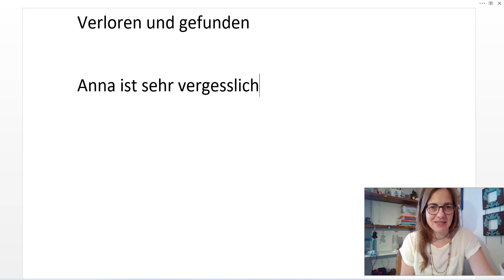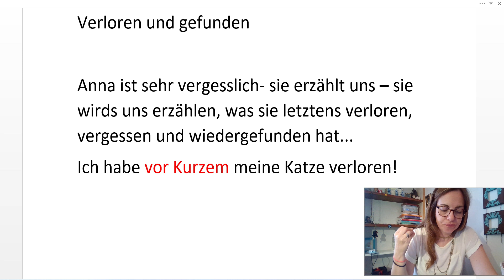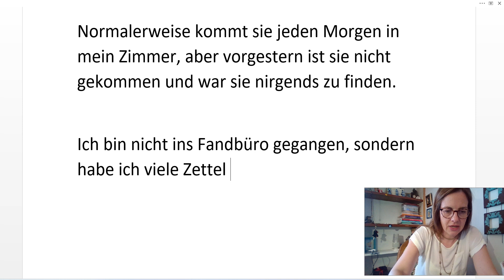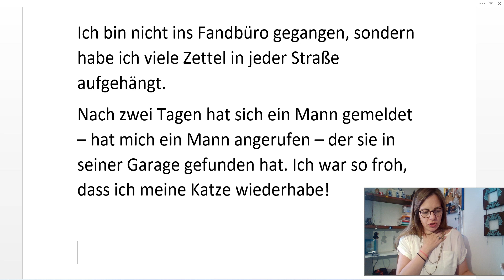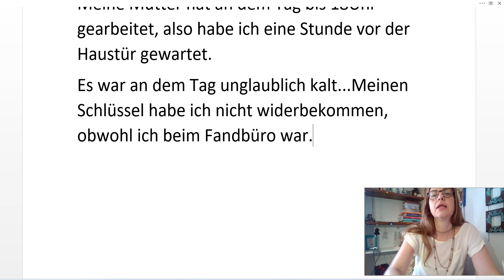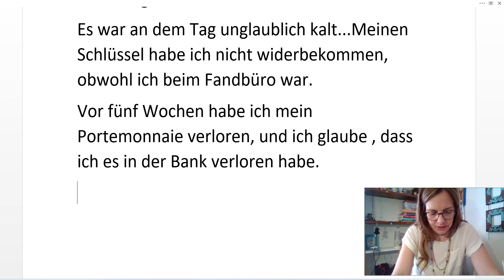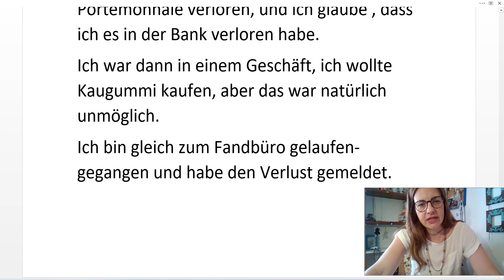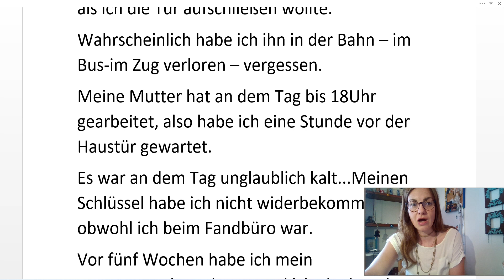NEMAČKI - A2 - VEŽBA PRILAGODJENA ZA A2 NIVO - PERFEKAT- GLAGOLI VERLIEREN, FINDEN, VERGESSEN...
U ovoj video lekciji učimo da prepričavamo šta se desilo u prošlosti, koristeći perfekat. Vežbajte nemački svakodnevno, po malo. Učenje mora da vam predstavlja zadovoljstvo, nadam se da će vam se ova priča dopasti i da ćete nešto novo naučiti i početi da primenjujete.